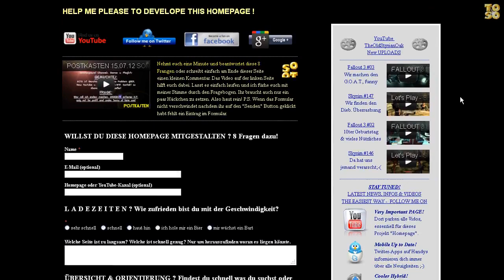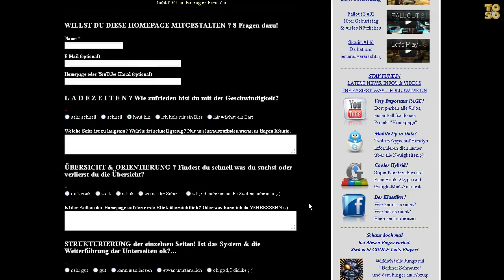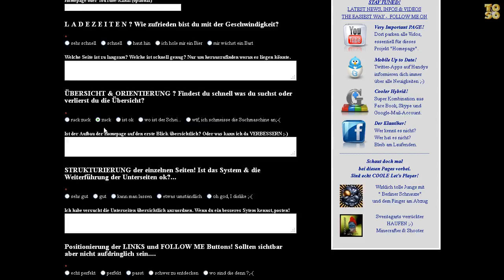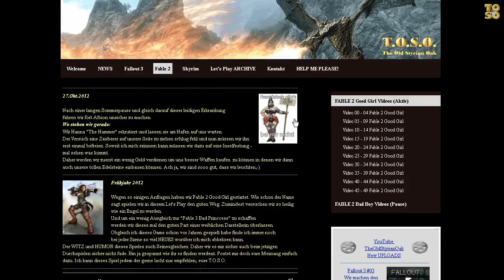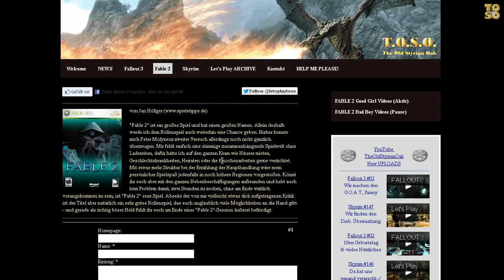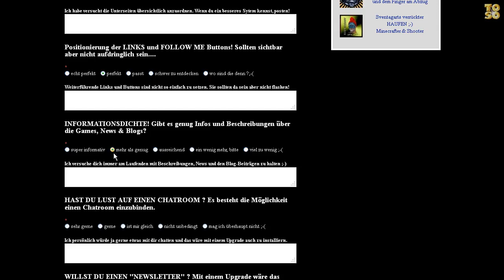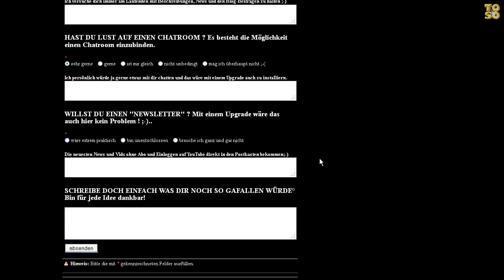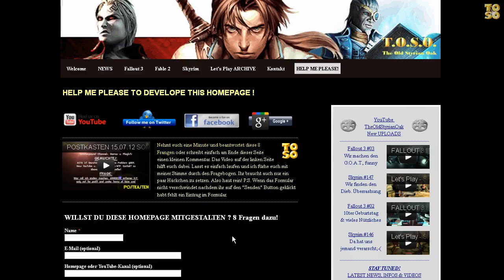POST HELP ME PLEASE 01.11.2012 to develope this HOMEPAGE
Das ist nur ein Informationsvideo mit der Bitte um Hilfe beim Erstellen einer Homepage.
Danke im Vorhinein für eure Unterstützung.